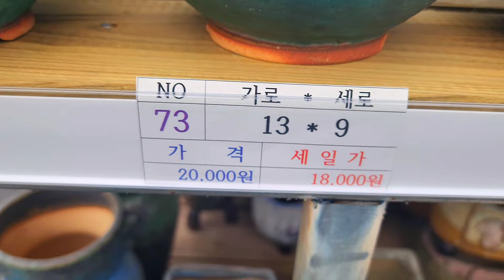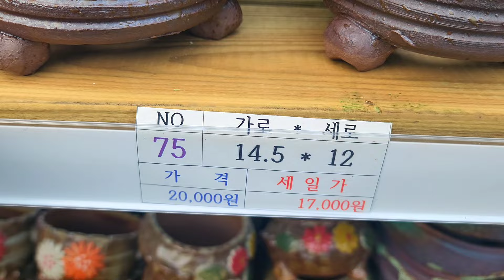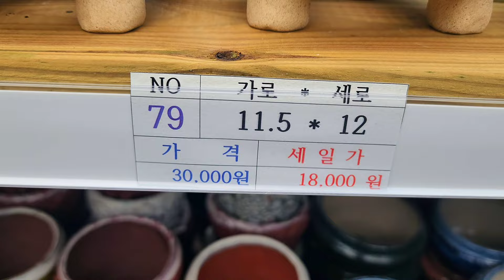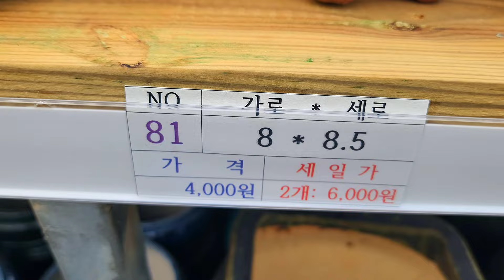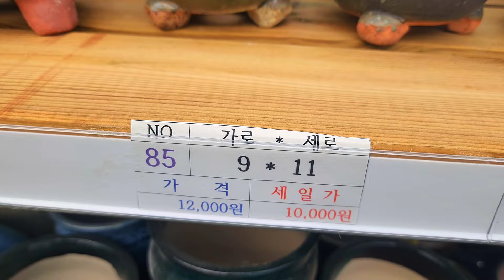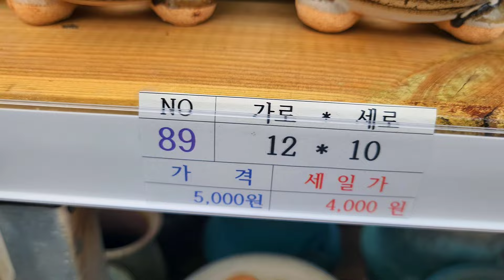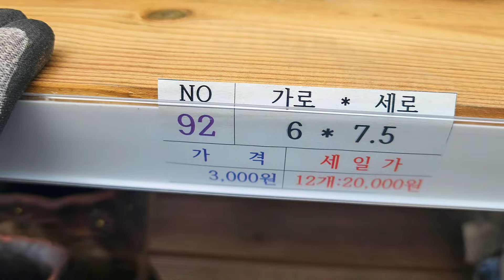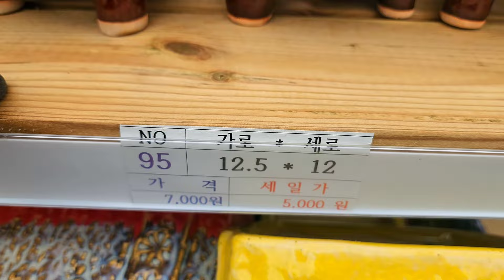화분판매 할인판매특가 010 4499 2456 5만이상무료배송 3만이상다육친환경영양제써비스 주문은 문자로주세요